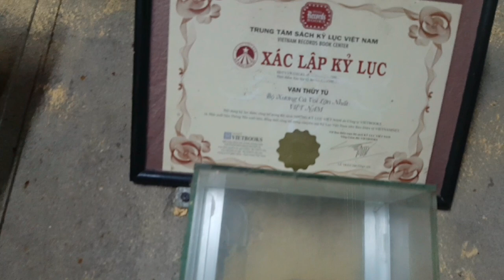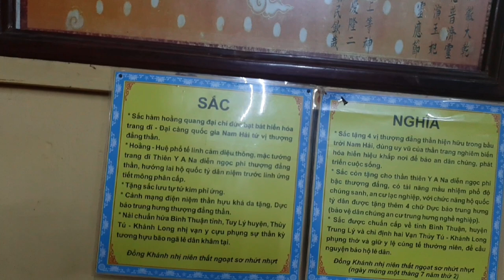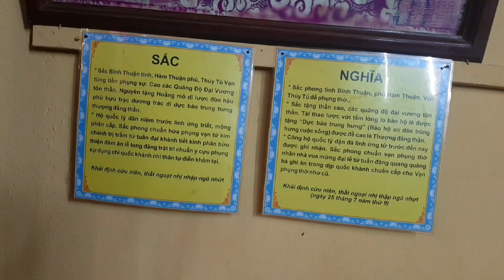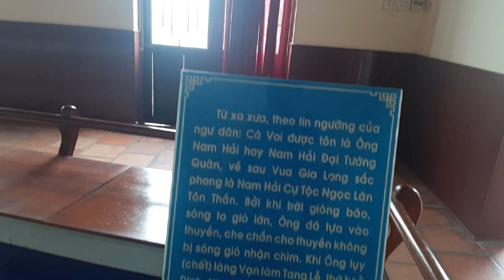Bộ Xương Cá Voi Khổng Lồ Tại Phan Thiết -Du lịch Mũi Né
Từ xa xưa,  người dân miền ven biển đã có tín ngưỡng thờ Cá Voi .. người ta gọi cá Voi là cá Ông. Cá Voi được tôn làm Ông Nam Hải hay Nam Hải Cự Tộc Ngọc Lân Tôn Thần. Bởi khi trời giông bão, sóng to gió lớn, cá Voi đã tựa vào thuyền, che chắn cho thuyền không bị sóng gió nhận chìm. Khi cá voi chết, làng chài làm tang lễ, thờ tự ở đình làng.
Tại dinh Vạn Thủy Tú tọa lạc tại thành phố Phan Thiết, tôi có dịp tham quan một bộ xương cá Voi lớn nhất và hoàn chỉnh nhất cũng như là lâu đời của người dân làng Thủy Tú.
Mọi người hãy cùng tôi tìm hiểu một trong những địa điểm độc đáo này.

"Cám ơn các bạn đã ủng hộ và đón xem video của "Vượt Lên Chính Mình Vlog".

🎶 Đóng góp phụ đề : tiếng Anh, tiếng Pháp, Tiếng Đức, Tiếng Nga , Tiếng Ý, Tiếng Hàn, Tiếng Nhật

©️ Bản quyền thuộc về "Vượt Lên Chính Mình Vlog"
©️ Copyright by "Vượt Lên Chính Mình Vlog" 👉 "Do not Reup"